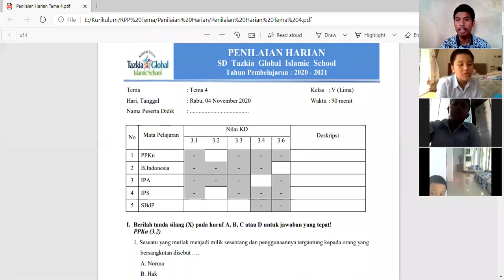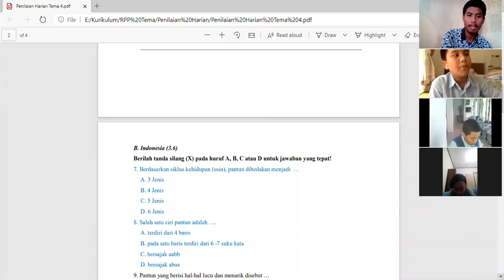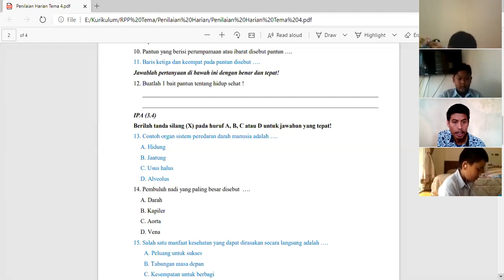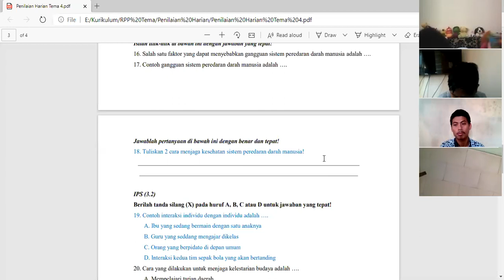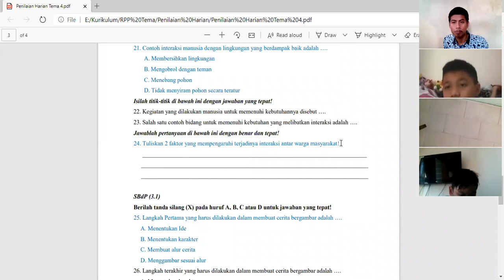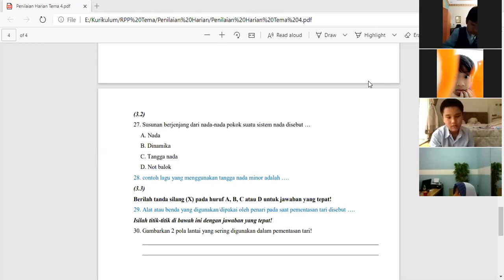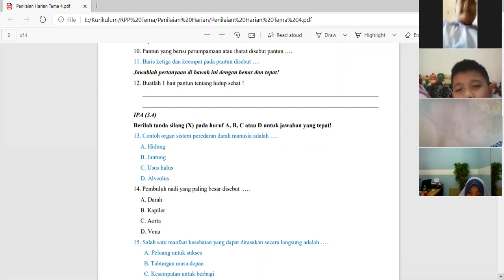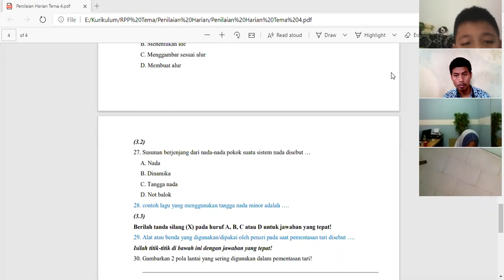Rabu, 04 November 2020 Kelas 5 Penilaian tema 4